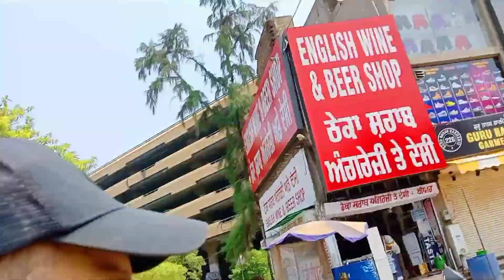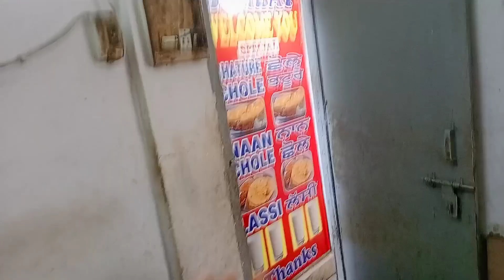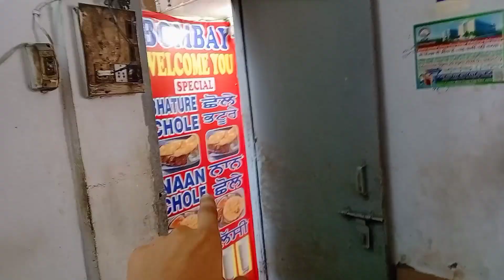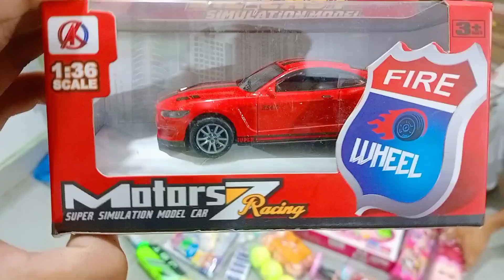I went to LUDHIANA to buy products at CHEAP RATE!! ||Ludhiana vlog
and I visited Famous gurdwara shree dukh nivaran sahib